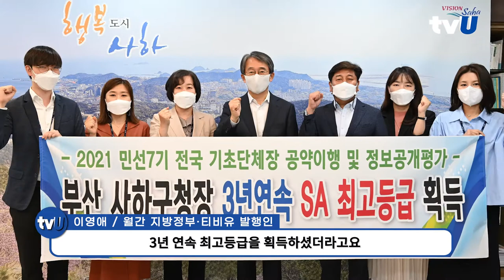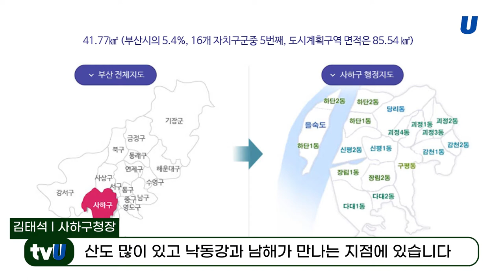김태석 부산 사하구청장 '소소한 동네이야기가 민심, 3년 연속 공약이행 최우수 구청장'